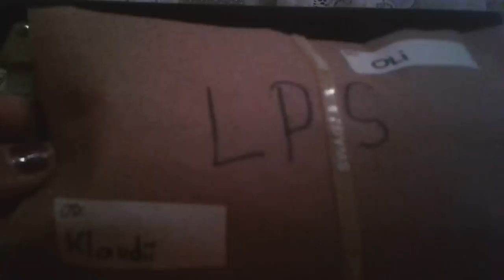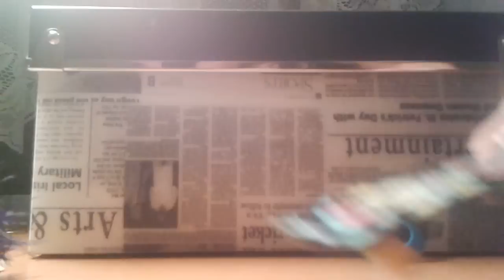Lps z WYMIANY